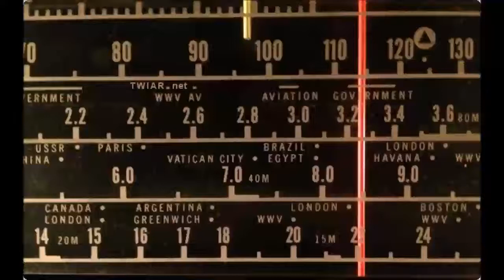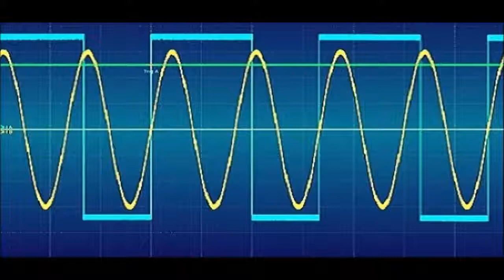PODCAST: This Week in Amateur Radio #986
Here is a summary of the news trending the week of January 20, 2018.

Here is a summary of the news trending this week. January 20, 2017. This weeks edition is anchored by, Rich Lawrence, KB2MOB, Fred Fitte, NF2F, Don Hulick, K2ATJ, and Jessica Bowen, KB2VWX.

Produced and edited by W2XBS.

Running Time: 1:17:04

Trending stories in this weeks bulletin service:

1. Two More US Educational Organizations Move into Phase 2 of ARISS Selections
2. Permanent WSPR beacon in Antarctica Now on the Air
3. Department of Defense Interoperability Communication Exercise Deemed a Succes
4. Florida Ham Radio Club Aids Homeless During Cold Snap
5. Registration Now Open for HamSCI Workshop Aimed at Hams and Space Science/Weather Researchers
6. Auction of spectrum in the 2.3 and 3.4 GHz bands In The U.K.
7. ARRL CEO Tom Gallagher, NY2RF, announces his retirement
8. FCC Approves WattUp Long-Range Wireless Charging
9. WKRP In Cincinnati Creator Hugh Wilson SK
10. Congress Wants In On Fake EAS Investigation.
11. ARRL Board of Directors to Meet this weekend
12. FCC Announces Plans for Partial Government Shutdown
13. Theme for 2018 HamVention announced.

Plus these Special Features This Week:

RAIN: A gem from the RAIN archive entitled My Early Days by broadcaster Dick Helton, W9CTY